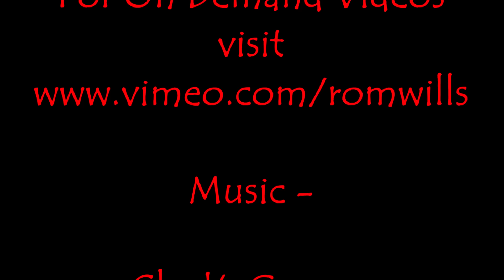Always Know Your Value to a Woman